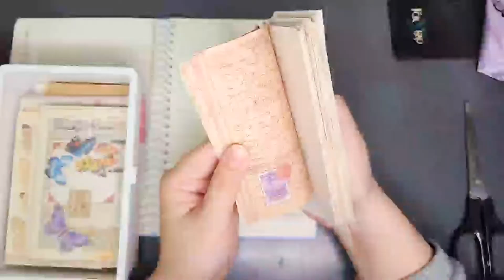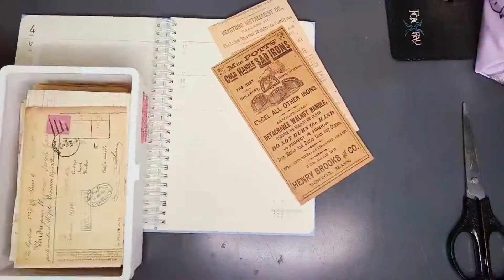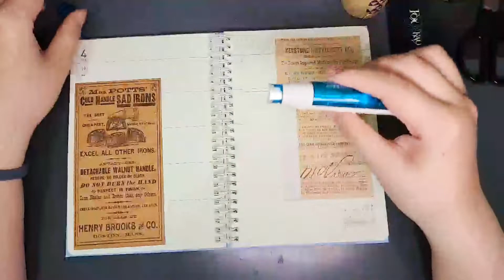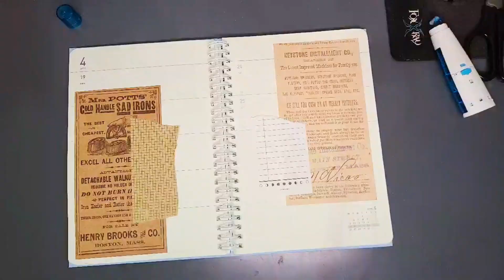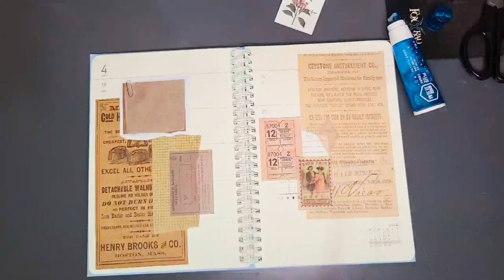【真點點日常#10】【手帳拼貼2】實況 | ASMR🔊 | 夜深不睡覺剪輯留檔 | 一隻點點*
【真點點日常#10】手帳拼貼實況 | ASMR🔊 | 夜深不睡覺剪輯留檔 | 一隻點點*
我自認是已經比上次的排版要好很多了🤔
以我自己的程度來說，摁XD
然後我剪紙膠帶的時候因為看不到手機，畫面打橫放了
我的手就會一直拿靠近自己的身體和視線
結果畫面就是我的手越來越跑出鏡頭外哈哈哈
我的襯底技巧還很差，花朵圖樣就比較難踩雷
全紙膠帶拼貼也好或是貼打底紙拼貼也好
我更喜歡歐美打底紙先貼再往上疊的風格
左頁和紙花朵:Meow Illustration
右頁PET花朵:樂意_郁色
其它素材因為都已經分類放好，所以沒辦法一一給名稱
但都是在網購平台上買的，有興趣的可以提問
我再去看看我的購買紀錄XD